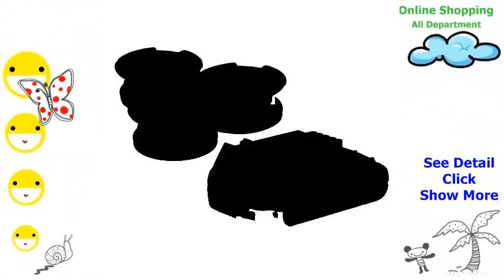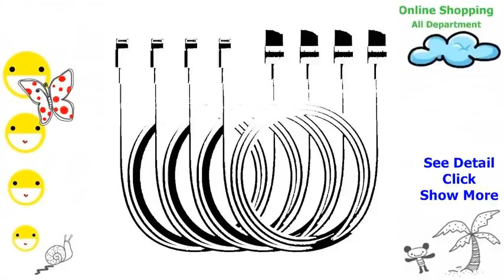AddOn HDMI 1 4 High Speed Male to Male Cable with Ethernet 10 Universal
Online shopping mall The answer to every lifestyle with its many opportunities. Are organized into categories for easy selection for both mobile phones and tablet computers, electronic products, IT products, home appliances. Its entertainment segment. The latest version of the popular lowest price guaranteed. Including clothing, watches, bags, shoes are trendy for girls to have endless shopping. For women who want to take care of themselves. Extra features to look good We have beauty products, cosmetics, skincare creams health products. Affordable prices In addition, we also have products for mother and infant milk powder, diapers, baby food, strollers accommodate it gives you the option of online shopping 24 hours a day.